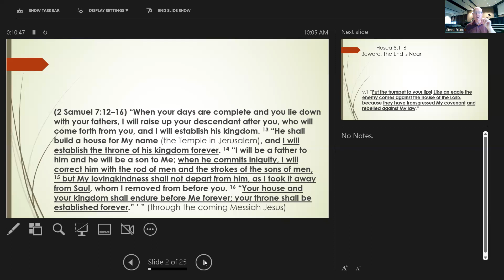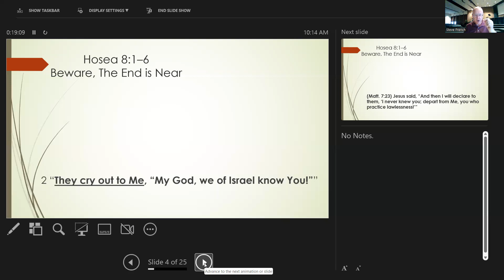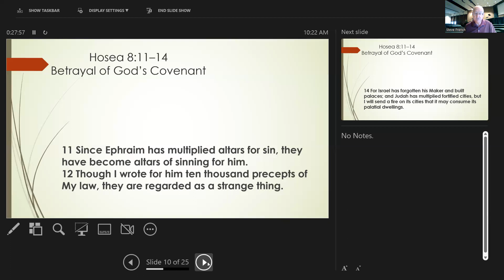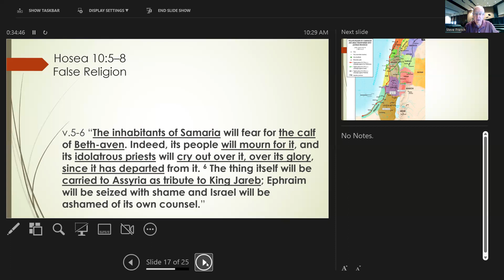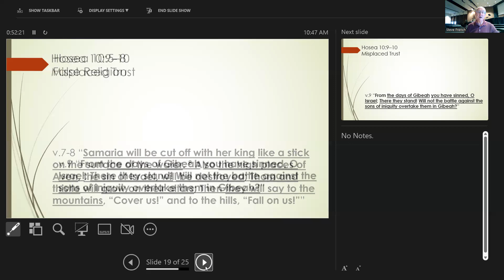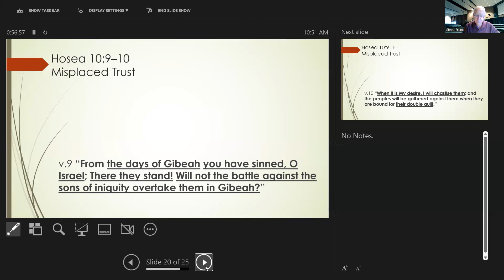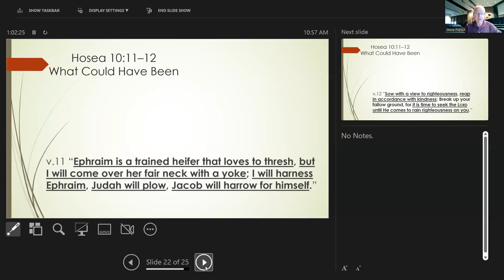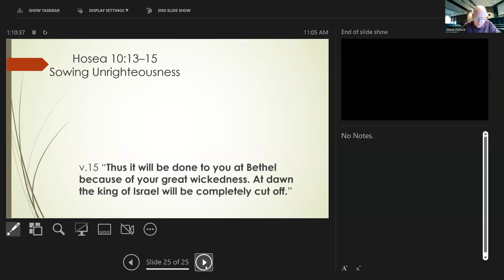Sunday Bible Study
Hosea 8: 1- 10:15
The Sin Harvested